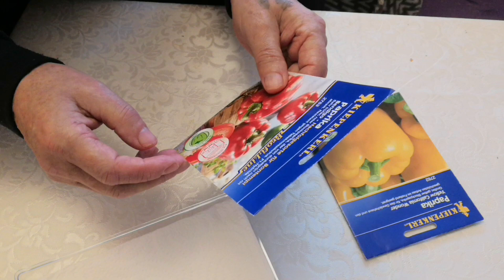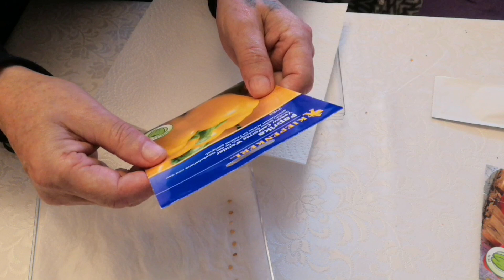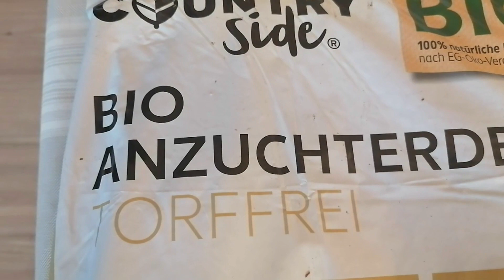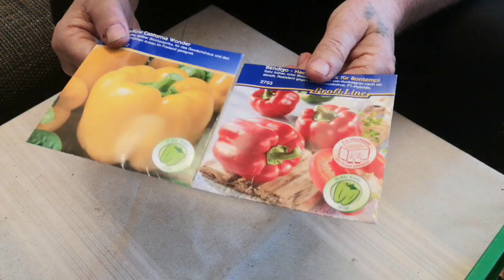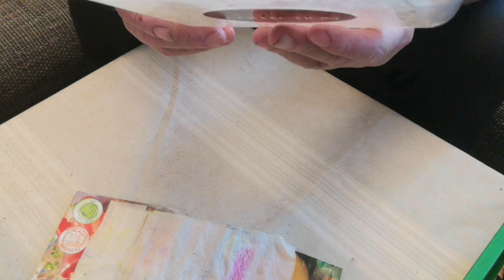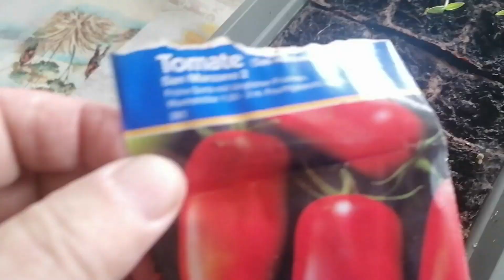МОЯ РАССАДА ОТ СЕМЯН ДО РОСТКОВ